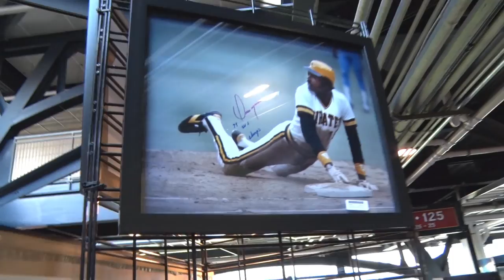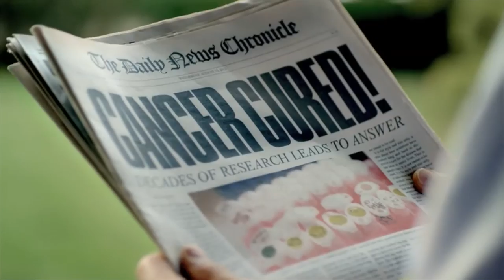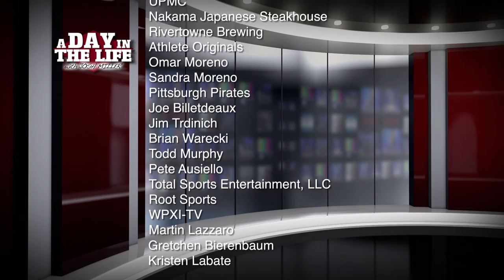Episode 8 - A Day in the Life - Omar Moreno